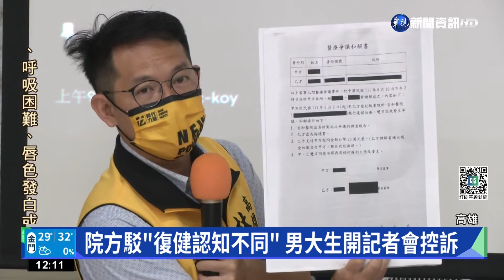男大生受傷復健遭動粗 物理治療師認錯道歉｜華視新聞 20220628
高雄有位陳姓男大生，這個月初因為車禍受傷需要復健，卻在復健的過程中，疑似物理治療師動作粗暴，導致男大生撞牆胸部瘀青，事後這名物理治療師認錯也寫下悔過書，不過院方提出和解時，卻不認自家治療師的暴力行為，讓當事人與家屬氣得召開記者會來控訴院方不負責任，然而院方回應，是對復健動作的認知不同，請家屬可以去提告來釐清真相。